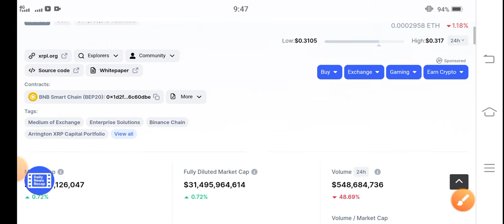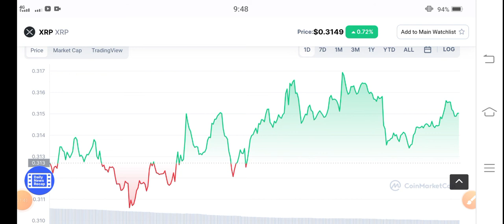XRP Holders Alert! || XRP Price Prediction! XRP News Today